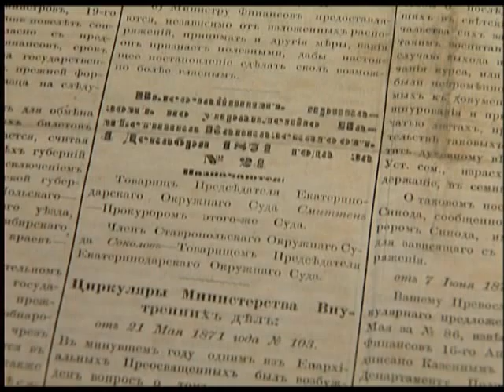Профессиональный праздник отмечают сегодня журналисты Кубани. Новости 24 Сочи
Региональным СМИ исполнился 151 год.
Сочи. Новости.
Телеканал Эфкате.